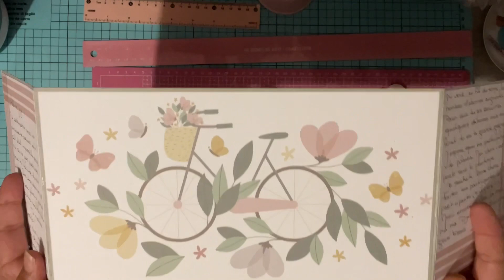Ouverture concours N*30 Insta: Moonmother74